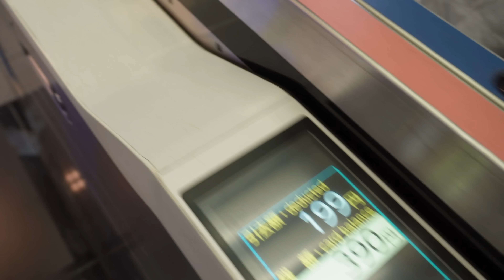招財貓的發源地 怪貓墓園(Ф∀Ф)!!! 「豪德寺」 怪奇景點 EP.08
看到的人會好運吧！ (CC字幕)
安安我阿傑，溫馨提醒大量招財貓出沒，
傳說日本招財貓發祥地
就是位於東京近郊的「豪德寺」，剛好出差的空檔去走一遭。
傳說藩主井伊直孝獵鷹回來的路上，經過一個小寺廟看到白貓衝著直孝招手，就走進了這所寺廟。
之後天氣大作，更有落雷打在剛剛的地方，幸虧有這隻貓所以免於劫難，所以重新修築了寺廟，便開始有供奉招福貓的傳統。
今天就運氣爆表的我就帶各位一起尋找招財貓發祥地   豪德寺